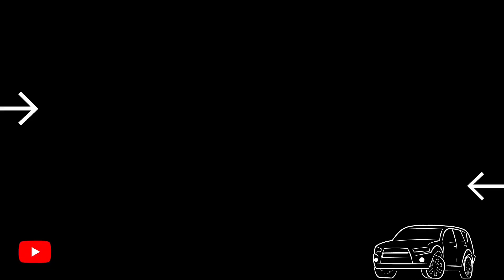Shriram Automall Raipur Truck Auction | Second Hand Car Live Nilami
इंस्टाग्राम में बात कार सकते है दोस्तों मेरा ID
instagram id

श्रीराम ऑटोमॉल इंडिया लिमिटेड नीलामी की अधिक जानकारी के लिए अनिल सर के इंस्टाग्राम को फॉलो करे |